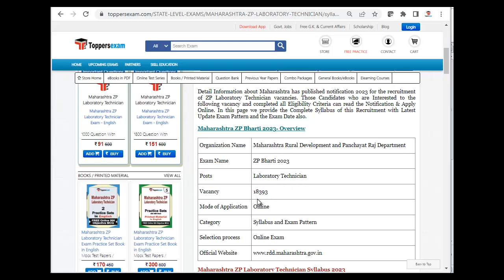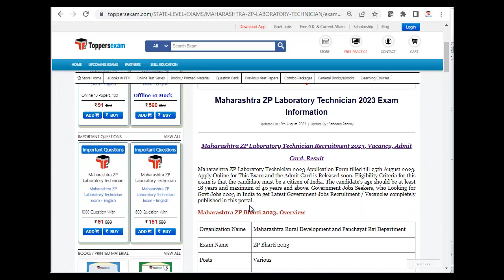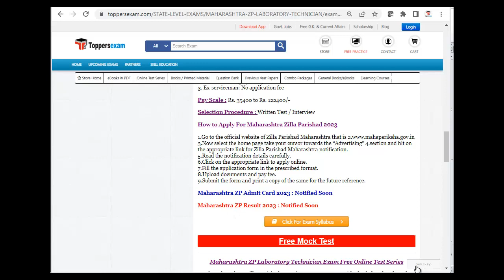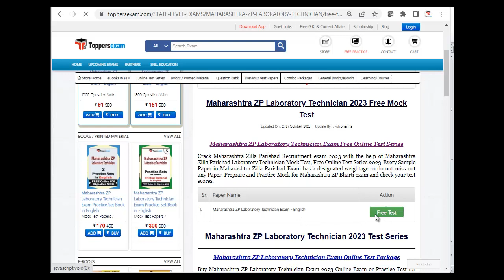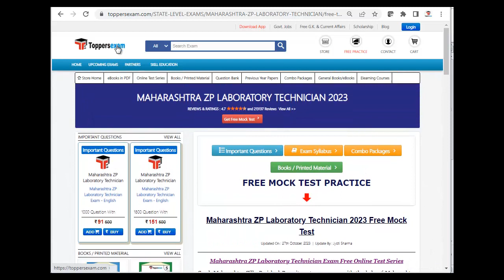MAHARASHTRA ZP LABORATORY TECHNICIAN Book PDF 2023, Mock Test, MCQ